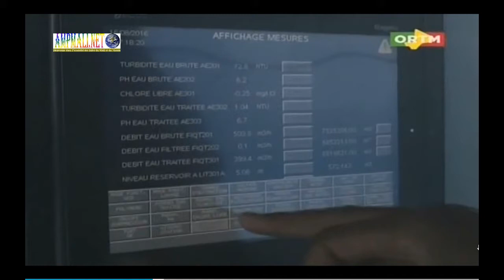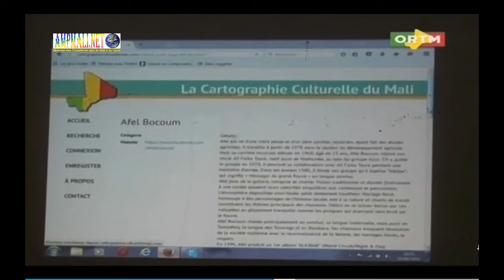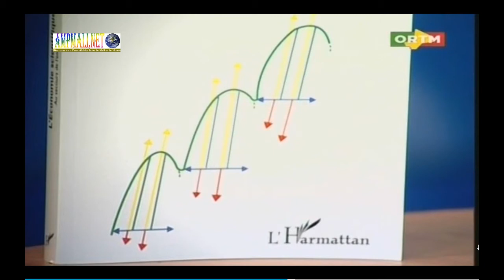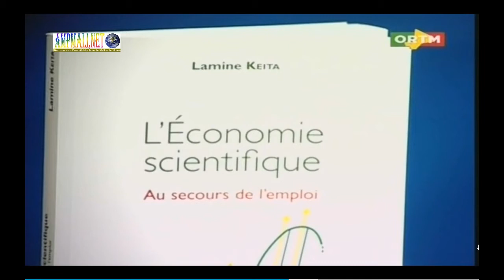ORTM JT 20H du 19 Août 2016